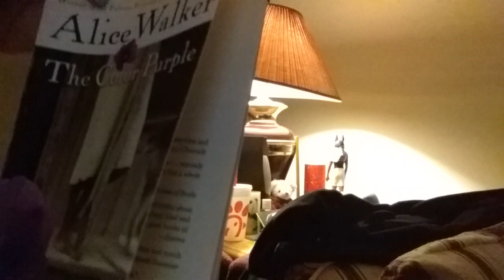R.Kelly " A Little Boy In A Man's Body"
Talking About The Interview Gayle King Did with R. Kelly

New To The Channel? Push That RED Button and Give a Rating

I'm Also On Twitter @amaragamble1 IG @thereal_birdie40